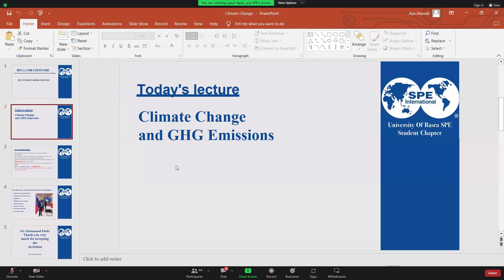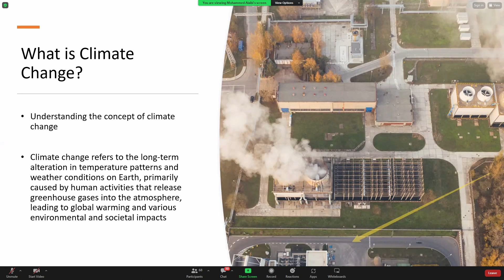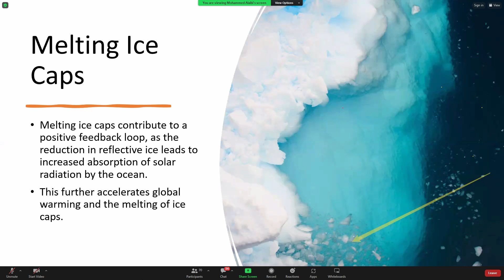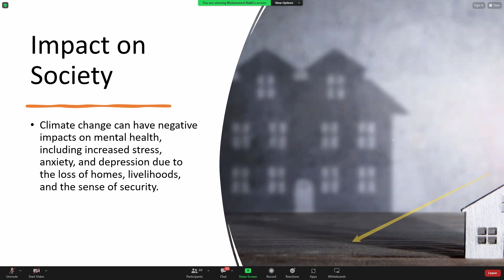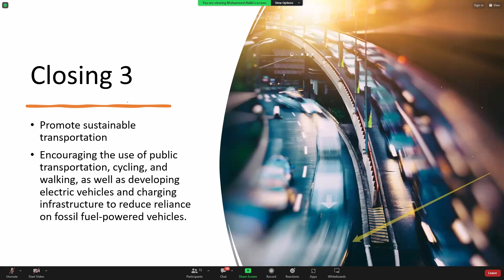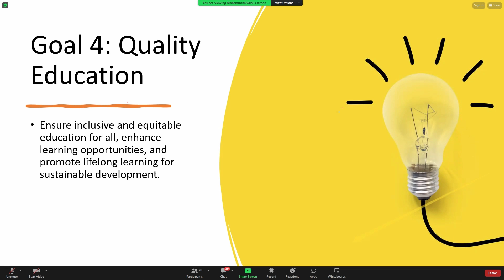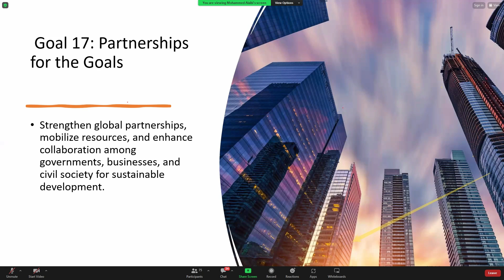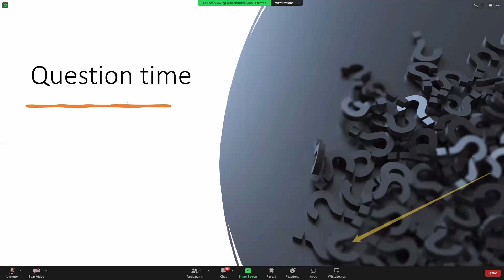Climate Change and GHG Emissions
📍أهلا ومرحباً بكل أعضاء ومتابعي فرعنا الطلابي

" SPE student Basra chapter "

 🔹يقدمها الاستاذ المهندس محمد اللعيبي الخبير في مجال البيئة والسلامة في الصناعة النفطية

🔸المهندس محمد حاصل على شهادة البلكوريوس في هندسة البيئة من الجامعة المستنصرية

🔹يعمل كمدير الصحة والسلامة البيئة والاستدامة في Hitachi energy منذ ٢٠٢١ حتى ألان

🔸عمل كمستشار الصحة والسلامة في العراق ضمن شركة ABB

🔹عمل كمدير QHSSE في شركة bertling

🔸عمل كمسؤول HSE في العديد من الشركات العالمية مثل  ENI  وHallibuton وWeatherford

🔹احد اعضاء الجمعية العراقية للصحة والسلامة المهنية (ISOHS)

🔸وكذلك عضو في معهد السلامة والصحة المهنية(IOSH)